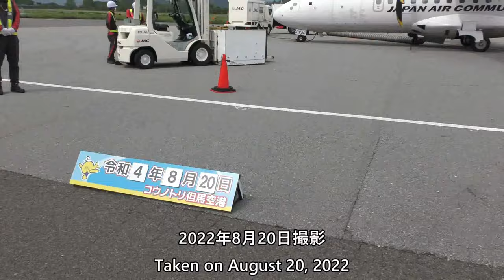【大阪高層ビル】JAL2322便、但馬空港→大阪伊丹空港ダイジェストATR42 -600(JA02JC)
2022年8月20日撮影、JAC日本エアコミューター、JAL2322便、但馬空港→大阪伊丹空港ATR42 -600(JA02JC)より撮影したダイジェスト・ハイライト映像です。

Everyday Update!